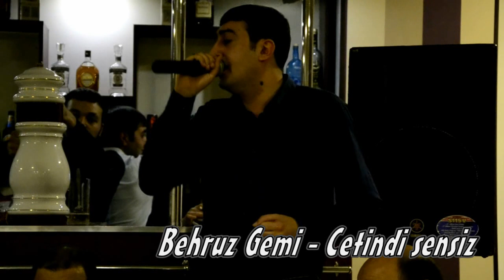Behruz Gemi - Cetindi sensiz yasamaq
Qafiyə :
Meyxanaçılar :
Məclis :
Janır : Meyxana,Deyişmə.
Əlaqə :
► ƏZİZ İZLƏYİCİLƏR VİDEOLARIMI  BƏYƏNİB, PAYLAŞMAQLA DAHA ÇOX ADAMIN İZLƏMƏSİNƏ KÖMƏK ETMİŞ OLACAQSINIZ.ÖNCƏDƏN TƏŞƏKKÜRLƏR...
Digər videoları izləmək üçün kanalımıza abunə olaraq izləyə bilərsiniz :
►Kanala abune olmaqı,şərh yazmaqı,bəyənməyi unutmayın !